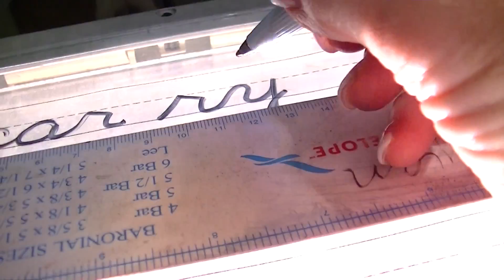Marckwin marks a word 3 7 17